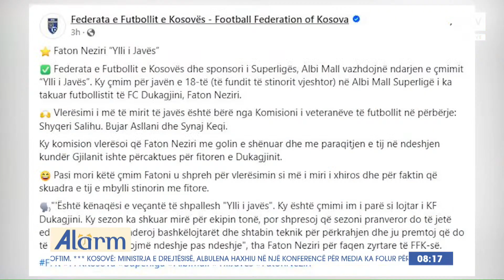Lajme nga sporti me Natalie Tahiri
Follow ATV on Facebook:

 / atvks

Follow ATV on Instagram:

 / atvlive.tv